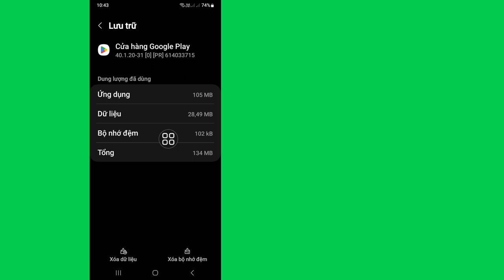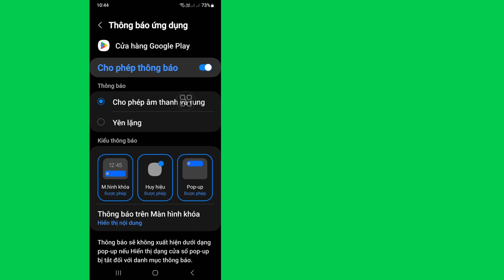Cách khắc phục sự cố không mở được Cửa hàng Google Play (2024) | Cửa hàng Play không hoạt động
Real Solutions

 Chào mừng bạn đến với Kênh Giải pháp Thực sự của tôi.

Bạn có muốn khắc phục sự cố không mở được Cửa hàng Google Play (2024) không? Nếu Có Video này dành cho bạn. Trong video này tôi sẽ hướng dẫn cách khắc phục sự cố không mở được cửa hàng Google Play. Tôi sẽ chỉ ra quy trình dễ nhất để khắc phục sự cố không mở được Cửa hàng Google Play. Vậy Hãy Xem Hết Video Không Bỏ Qua Để Biết Cách Khắc Phục Lỗi Không Mở Được Cửa Hàng Google Play (2024) | Cửa hàng Play không hoạt động.

 Câu hỏi của bạn về cách khắc phục sự cố không mở được Cửa hàng Google Play (2024) |  Cửa hàng Play không hoạt động:

 Cách khắc phục sự cố Cửa hàng Google Play không mở được 2024,
 Vấn đề về mã xác minh Gmail.
 Không thể tải xuống ứng dụng từ Play Store.
 Cửa hàng Google Play không hoạt động.
 Tải xuống Cửa hàng Play, Cửa hàng Play không hoạt động Samsung.
 Cửa hàng Play Không cập nhật ứng dụng đang chờ xử lý.
 Dịch vụ của Google Play.
 Tại sao tôi không thể cài đặt ứng dụng từ Play Store.

Nếu bạn có câu hỏi nào.  Hãy Để Tôi Bình Luận Dưới Đây.

 ❤️Xin Đừng Quên Để Lại Một "Thích"